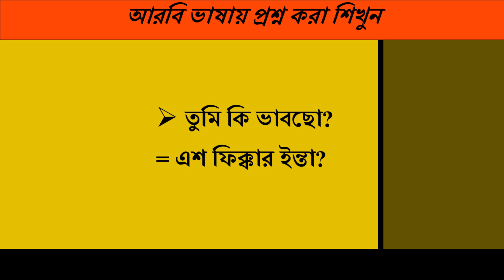অর্থসহ আরবি ভাষায় প্রতিদিনে ব্যবহৃত কমন প্রশ্ন | আরবি ভাষা শিক্ষা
আরবি ভাষায় প্রশ্ন করা শিখুন
আরবি ভাষা শিখার সহজ উপায় ,আরবি ভাষা শিক্ষা কোর্স ,আরবি ভাষা শিক্ষা,বাংলা টু আরবি ,বাংলা ভাষা টু আরবি ভাষা , সৌদি ভাষা , সৌদি আঞ্চলিক ভাষা শিক্ষা ,আরব দেশ গুলোর আরবি ভাষা , নিত্যদিনের দরকারী আরবি ভাষা শিক্ষা , শব্দ শিখুন আরবিতে বাক্য তৈরি করুন ,আরবি ভাষায় কথোপকথন,
যারা মধ্যপ্রচ্যের আরব দেশ গুলোতে কাজের জন্য আসে বা আসতে চান আর যারা এসেছেন, আরবি ভাষা তাদের জন্য খুবি জরুরী। আমরা সব সময় আরবি ভাষায় শিক্ষা মুলক ভিডিও আমাদের চ্যানেল এ আপলোড দিয়ে থাকি। আশা করবো প্রিয় দর্শক চ্যানেলটিতে সাবস্ক্রাব করবেন এবং আরবি ভাষা শিখে নিজেকে এগিয়ে নিয়ে যাবেন।